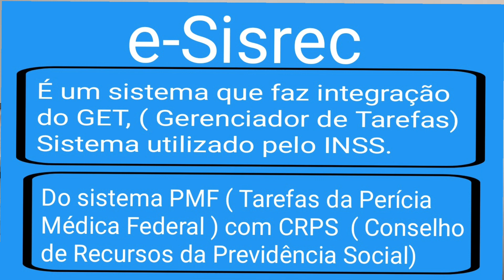INSS: e-Sisrec sistema do CRPS para que serve?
e-Sisrec é um sistema de integração aos sistemas  CRPS,  PMF  perícia Médica Federal.

para analisar matéria recursal